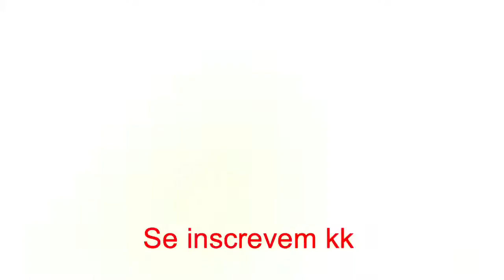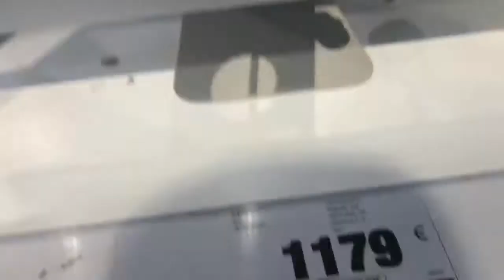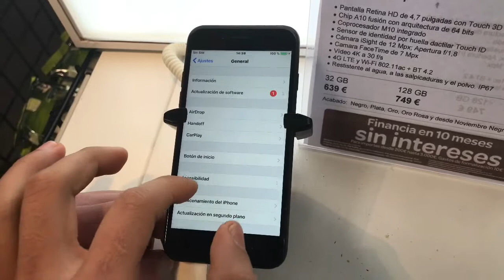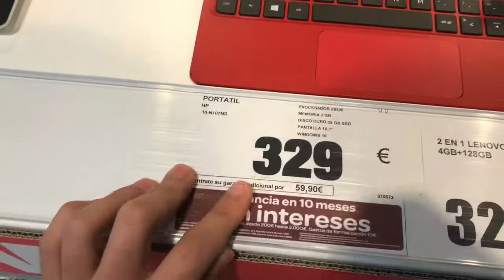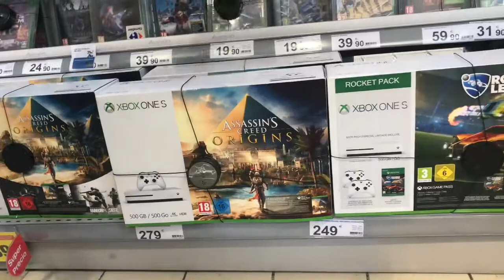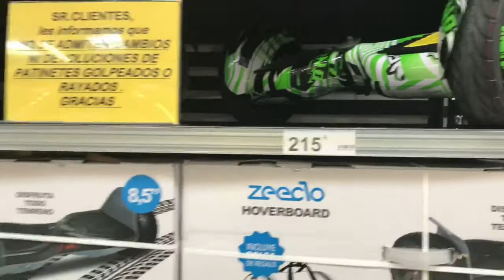Quanto custa na Espanha?! - John Lincoln Vlogs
Quanto custa na Espanha?!

Escreva suas sugestões de vídeos nos comentários.